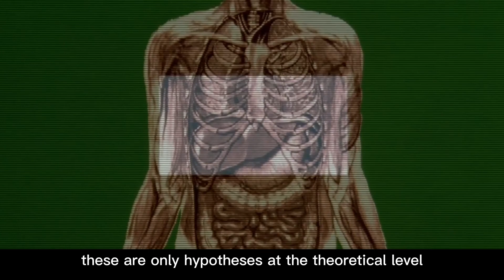The girl stood out from 600 people and became the heir to the richest man.